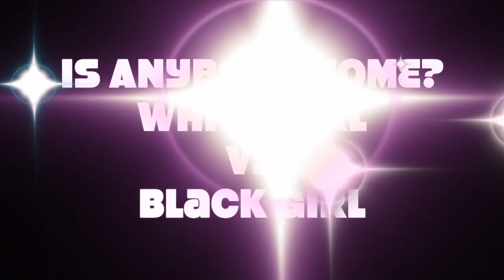White Girls Vs Black Girls Stereotyping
This is just a compilation of the stereotypes that has been placed on white girls and black girls.